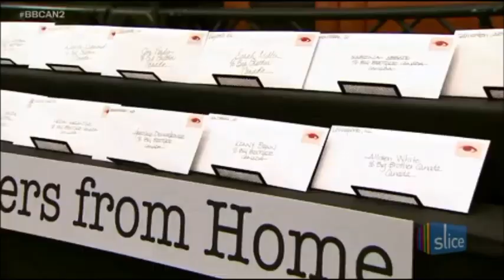Top 25 Big Brother Moments #12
Ika shreds the letters from home